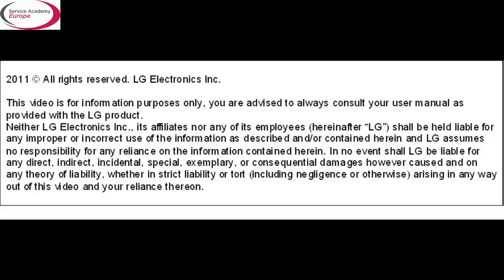[LG Washing Machine] - How to clean the washing machine filter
A short demonstration on how to clean the washer filter in an LG Electronics Washing machine. It also shows how to drain the filter housing and clean the filter.

Execution: John Niezen
Product Group: Home Appliance